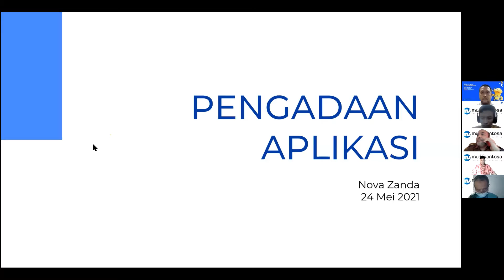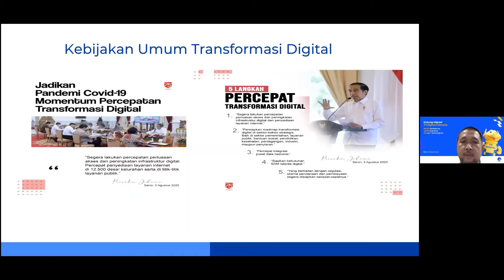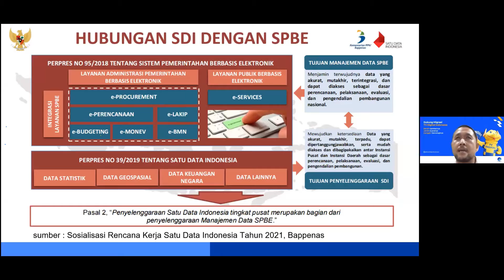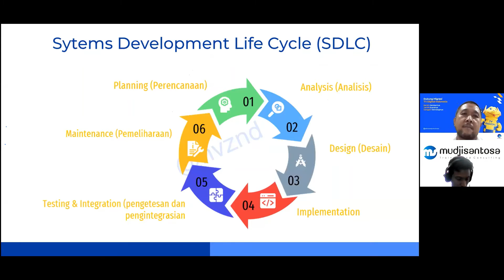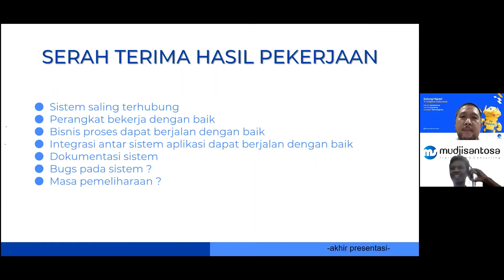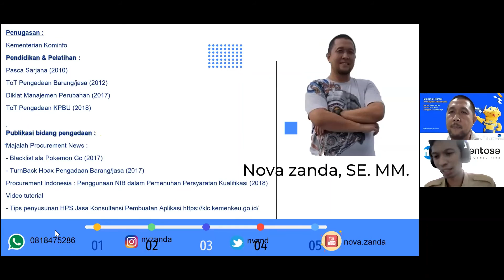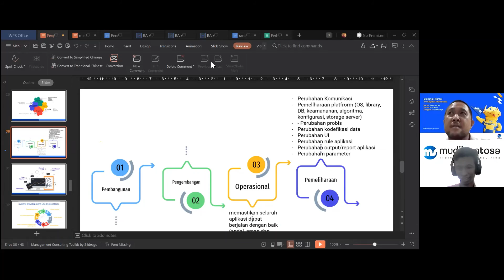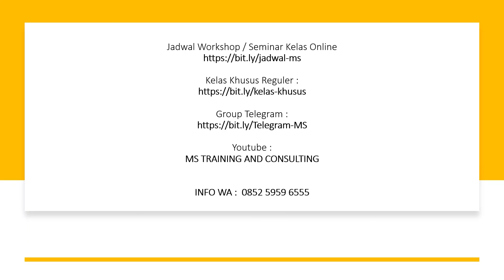Pengadaan Aplikasi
Workshop Online melalui Zoom Cloud Meeting

Narasumber : Nova Zanda - Kementerian Komunikasi dan Informatika
Pembahas : Mudjisantosa
Moderator : Arohman – Bagian PBJ Kab. Jombang